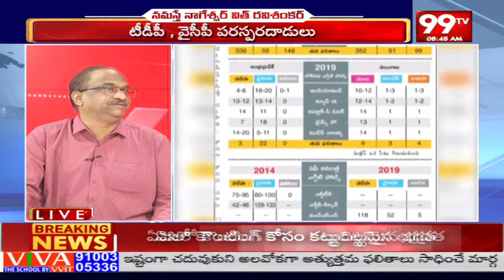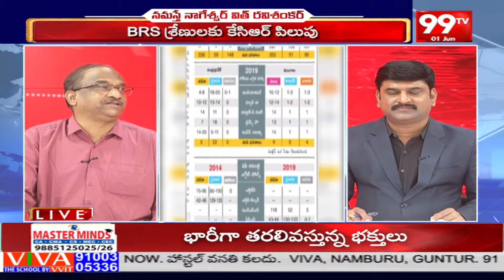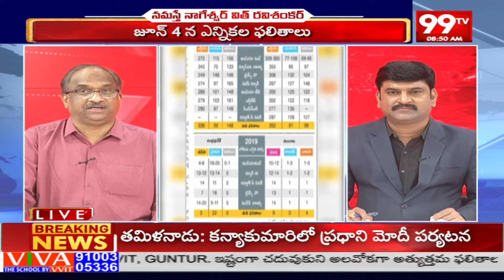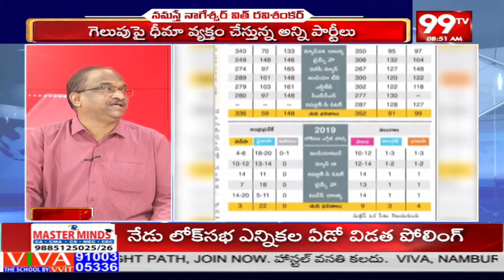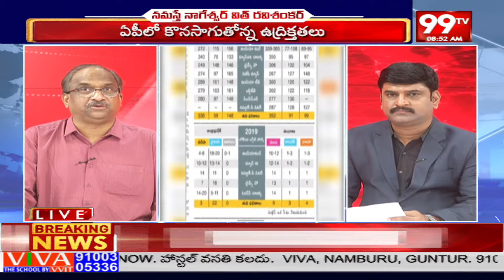తెలంగాణ సీఎంతోనే నాకు పనిలేదు..ఇక ఏపీ సీఎం ఎవరైతే నాకేంటి!! | Pro.Nageshwar About Telugu CM's | 99TV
తెలంగాణ సీఎంతోనే నాకు పనిలేదు..ఇక ఏపీ సీఎం ఎవరైతే నాకేంటి!! | Pro.Nageshwar About Telugu CM's | 99TVLIVE-99TV Telugu LIVE | AP News | Telangana News | 99TV Telugu Live TV Channel